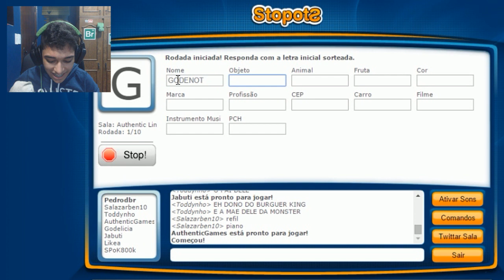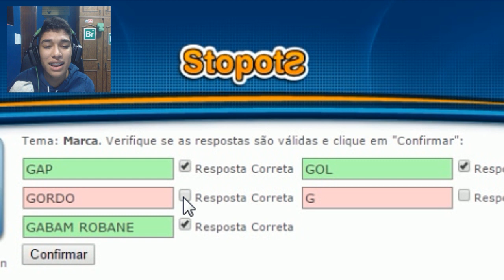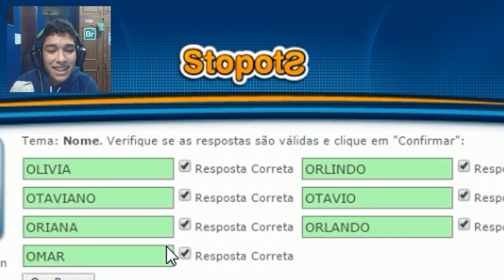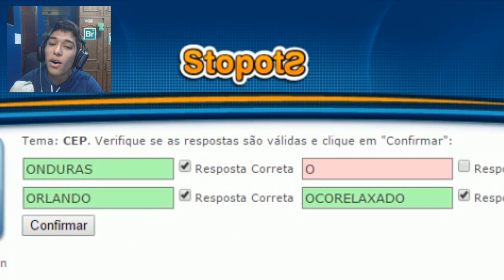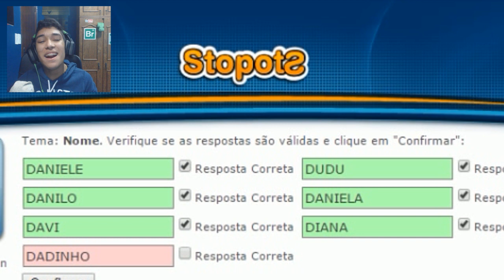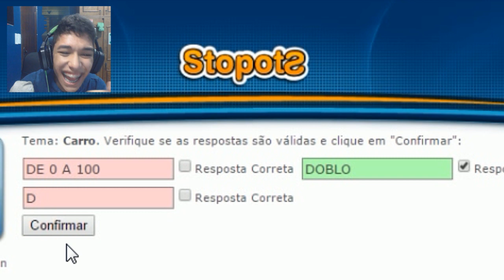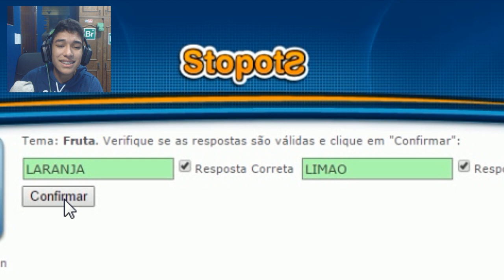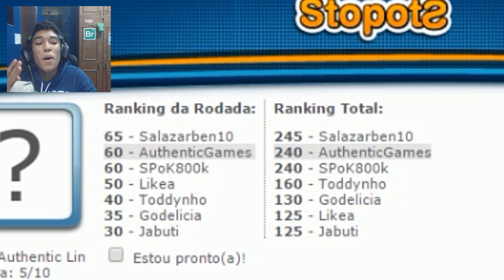UM ANIMAL MUITO GORDO !! - Stop